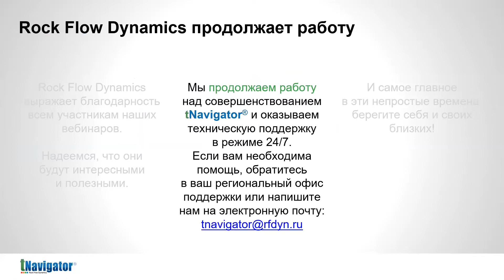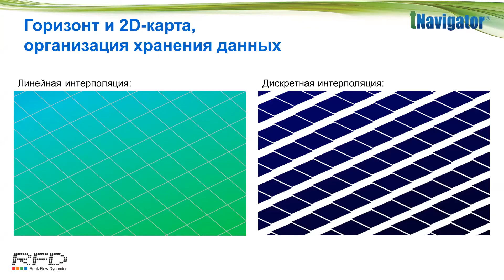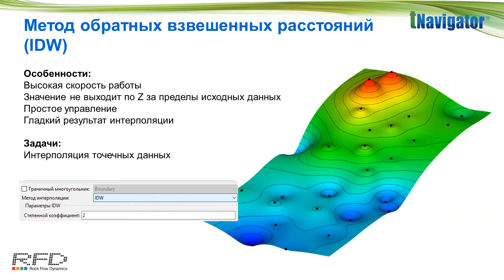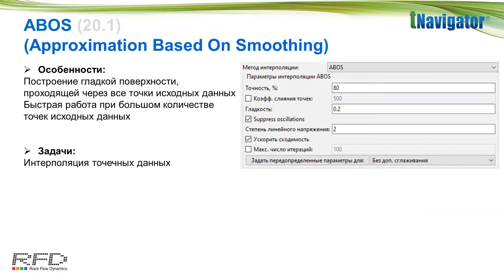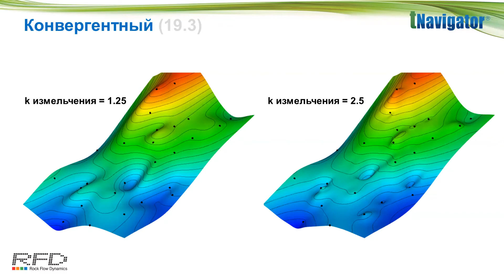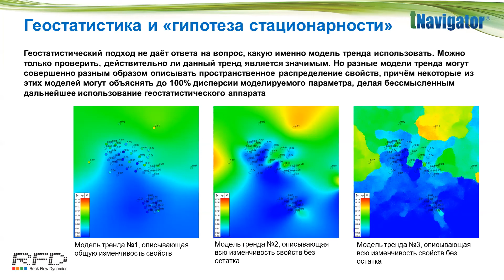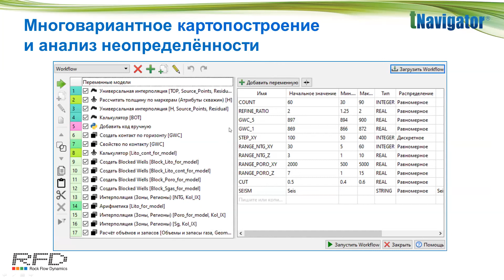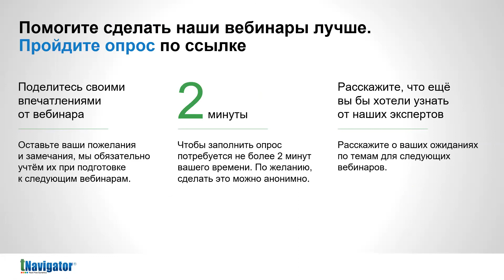тНавигатор Серия вебинаров Май-Июнь 2020 (RU): 07 Методы картопостроения в Дизайнере Геологии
tNavigator Webinar Series May-June 2020 on Russian

Webinar 07 of June 18, 2020
Rock Flow Dynamics expert Anton Degterev represented Mapping Methods in the Geology Designer module.

Серия вебинаров Рок Флоу Динамикс, Май-Июнь 2020
Видеозапись вебинара №7 от 25 июня 2020

Старший геолог группs технической поддержки Рок Флоу Динамикс Антон Дегтерёв рассказал о методах картопостроения для решения различных практических задач в Дизайнере Геологии.